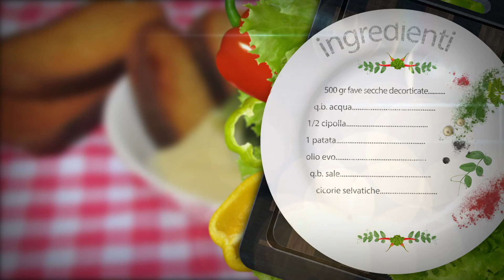FAVE E CICORIE | La Cucina Pugliese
La cucina pugliese è un tesoro di sapori autentici e tradizioni culinarie tramandate di generazione in generazione.
Tra le sue gemme culinarie, spicca la PUREA DI FAVE E CICORIE, una pietanza che incarna l'essenza della semplicità e della genuinità.

Ciò che rende questa pietanza veramente speciale è il suo gusto unico, frutto dell'armonioso incontro tra due sapori contrastanti.
Il sapore dolce delle fave si intreccia con l'amarezza delle cicorie, creando un equilibrio perfetto che conquista i palati più esigenti.
È un piatto che racconta la storia e la terra della Puglia in ogni boccone, un'autentica esperienza culinaria che non potete perdervi.
Proprio per questo, prepareremo insieme anche con i consigli della mia mamma, questa pietanza speciale!

INGREDIENTI:

- 500 gr fave secche decorticate;
- q.b acqua;
- 1/2 cipolla;
- 1 patata;
- olio extravergine d'oliva;
- cicorie selvatiche.